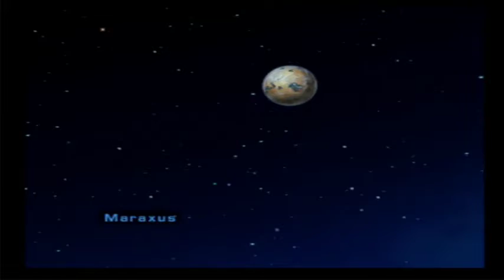Ratchet Deadlocked Walktrough Part 13 (PS2 & PS3)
Planet Maraxus
Platforms:Playstation 2 & Playstation 3
Developed By:Sony Pictures Entertainment & Insomniac Games